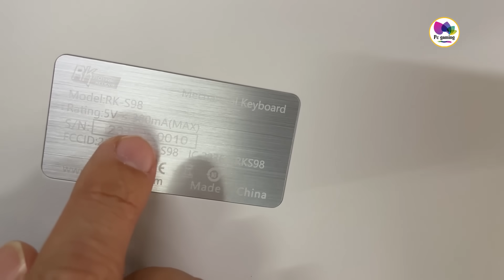Phim cơ kèm màn hình có phải vô tri - RK S98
Phim cơ kèm màn hình có phải vô chi